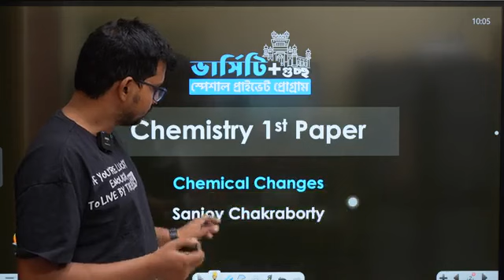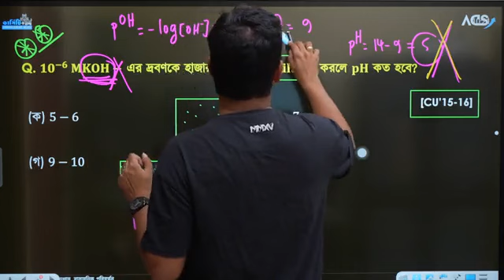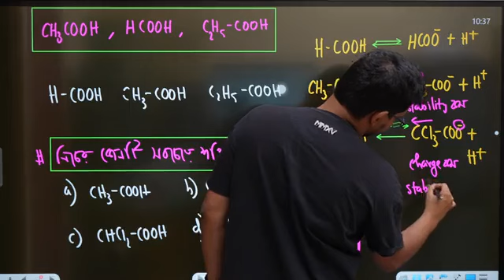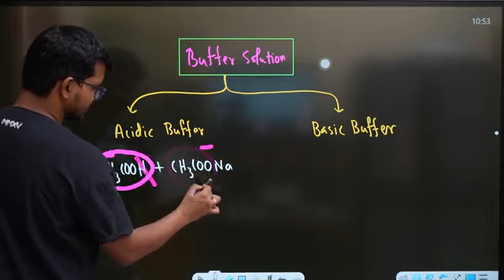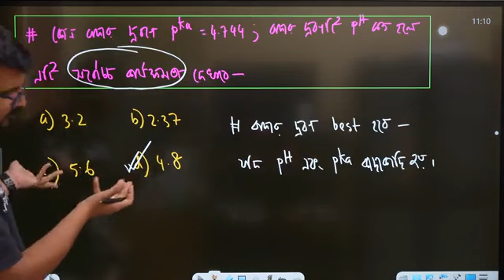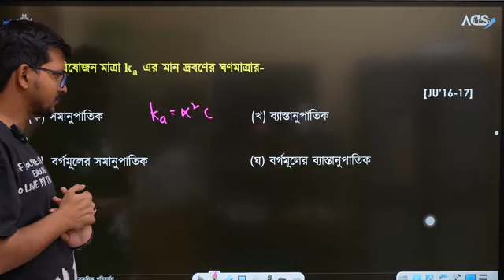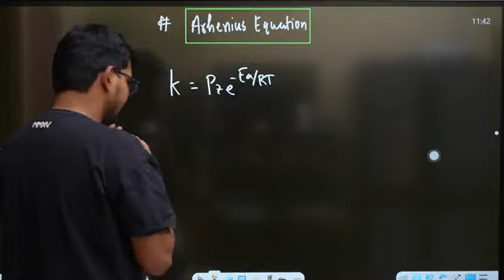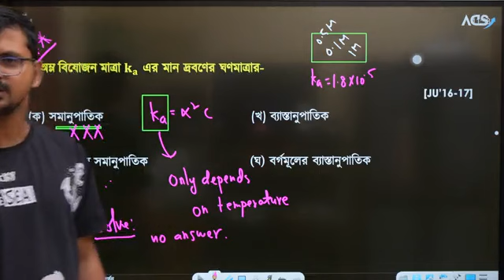রাসায়নিক পরিবর্তন - ০৫ ||Varsity & Guccho Admission